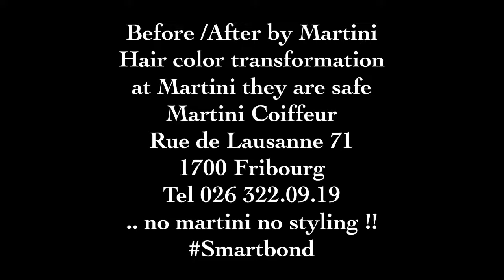BEFORE /AFTER BY MARTINI